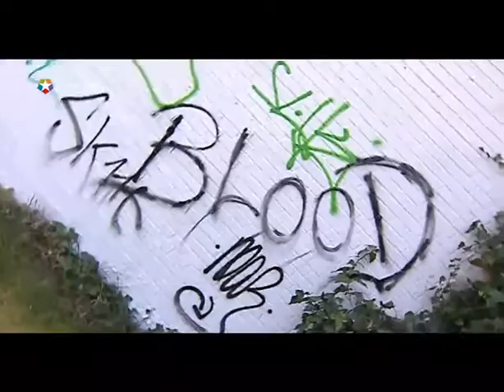Golpe a las bandas latinas en Madrid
La policía ha detenido a 33 jóvenes en dos operaciones en San Blas y Villaverde contra los Blood y los Dominican Dont Play, que recientemente propinaron una brutal paliza a un joven al que han dejado secuelas de por vida